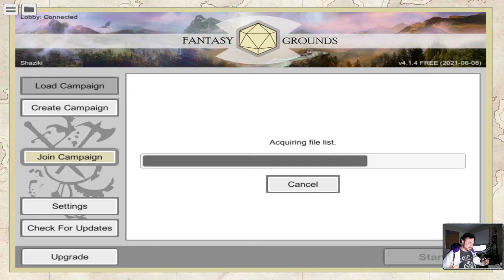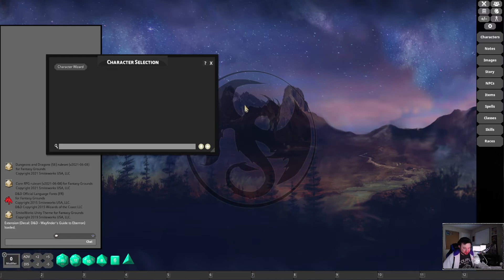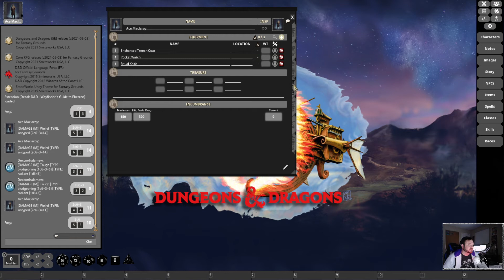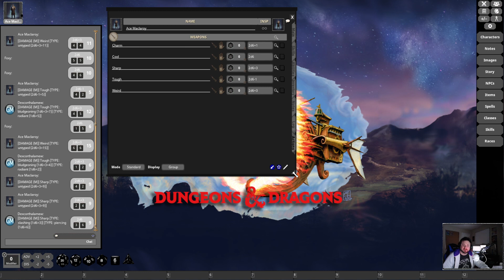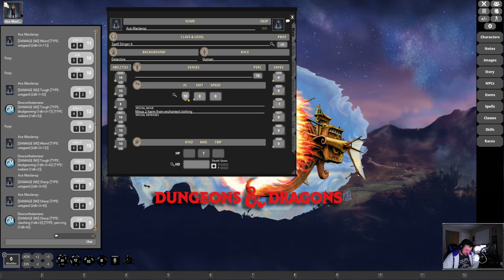MOTW: Stalling and Swamp Thing